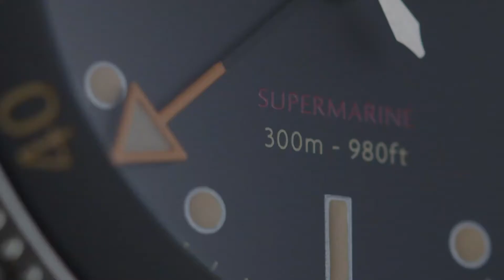Bremont - NEW Supermarine S302 Revealed l C W Sellors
Introducing the Bremont S302, the latest addition to their Supermarine range. Highlighting the connection between sea and air, the collection has been designed for the water, but is very much inspired by aviation.